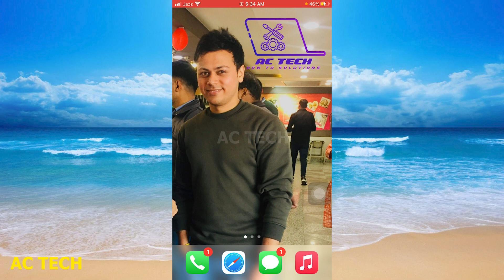The Best Instagram Photo Size & Ratio in Hindi 2023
1. Best Image and Video Sizes for Instagram 2022
2. Instagram Post Size & Formats: Photos, Stories, IGTV Video - Explained
3. The Best Instagram Photo Size & Ratio
4. Resize Photos For Instagram: Photoshop Tutorial | Best Way to Save as JPEG
5. Guides for social media post in Photoshop - Instagram Portrait Size
6. How to Expand Photos for Instagram
7. How To Upload Full Picture on Instagram 2021 | Without Cropping | Without White Background
8. Best Instagram Export Settings for HIGH QUALITY Photos
9. Crop for Instagram in Camera
10. How to resize your Photo to fit Instagram 4:5 Aspect Ratio || No Cropping & No White Lines || PS